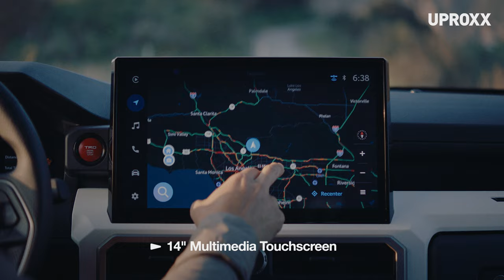Toyota Tacoma + UPROXX Present: The 10-Mile Challenge - Adam Masters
Los Angeles is a city known for its sunshine and celebrities, but did you know it’s also a gateway to epic mountain biking adventures? For thrill-seeking cyclist Adam Masters, the urban jungle is just the starting line, leading to heart-pounding trails and breathtaking views all within a 10-mile radius of his home in the city.

The 2024 Toyota Tacoma + Uproxx are here to define easy-to-unlock urban-adjacent adventure for the next generation with a series of video and editorial experience guides ready-made for the weekend. Get ready to challenge perceptions and discover the thrill of local exploration with the Tacoma and our travel experts in the 10-Mile Challenge.